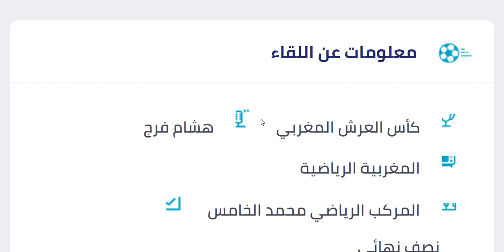موعد مباراة الوداد والرجاء في ربع نهائي كأس العرش المغربي - موعد مباراة الرجاء والوداد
موعد مباراة الوداد والرجاء في ربع نهائي كأس العرش المغربي والقنوات الناقلة والمعلق - موعد مباراة الرجاء والوداد والقنوات الناقلة والمعلق

توقيت مباراة الرجاء الرياضي ضد الوداد الرياضي والقنوات الناقلة🔥ربع نهائي كأس العرش 2022
مباراة الرجاء الرياضي والوداد الرياضي القادمة في ربع نهائي كأس العرش
موعد مباراة الرجاء الرياضي والوداد الرياضي القادمة في كأس العرش
موعد مباراة الديربي
موعد وتوقيت مباراة الرجاء الرياضي والوداد الرياضي في ربع نهائي كأس العرش والقنوات الناقلة
موعد مباراة الديربي
مباراة الرجاء الرياضي ضد الوداد الرياضي القادمة🔥الموعد والتوقيت والقنوات الناقلة
موعد مباراة الرجاء الرياضي والوداد الرياضي القادمة في الدوري المغربي

موعد مباراة الوداد الرياضي والرجاء الرياضي في نصف نهائي كأس العرش المغربي
 موعد مباراة الوداد الرياضي والرجاء الرياضي في نصف نهائي كأس العرش المغربي والقنوات الناقلة والمعلقين